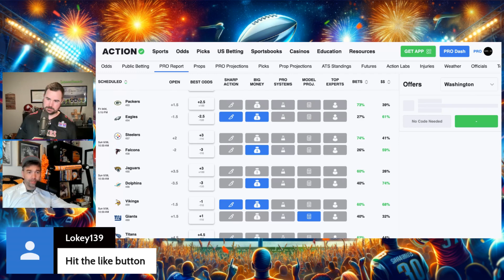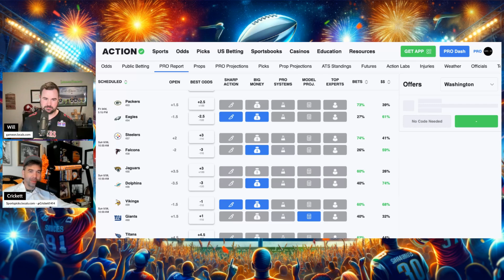NFL Premium Pick Week 1: Packers vs Eagles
Friday night opening NFL weekend the Packers take on the Eagles in Brazil! Here's our best bet for the game!